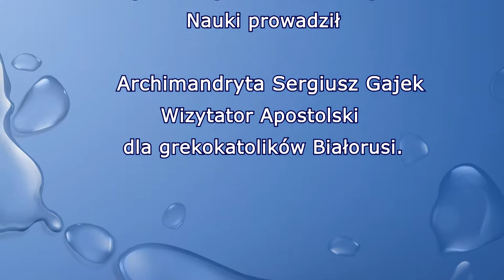PMK Essen 0081 2012,03,07 Rekolekcje Wielkopostne Dzień 4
PMK Essen
przedstawia
„Rekolekcje Wielkopostne",
które odbyły się w PMK Essen w dniach od 4-go do 7-go marca 2012-go roku.
Nauki prowadził Archimandryta Sergiusz Gajek
Wizytator Apostolski dla grekokatolików Białorusi. Dzień cywartz z czterech.